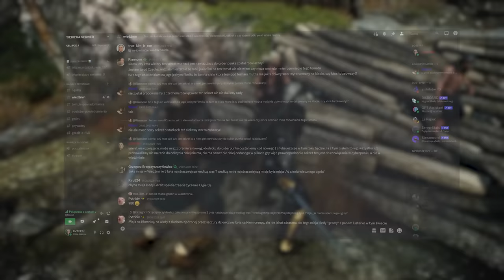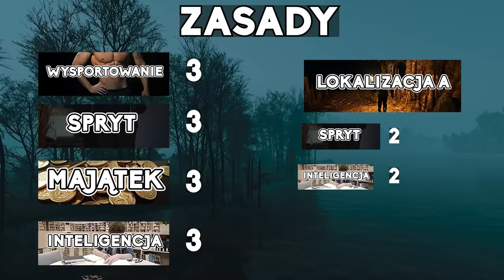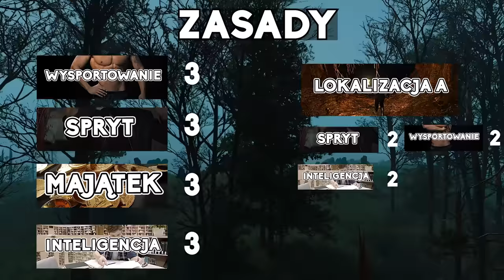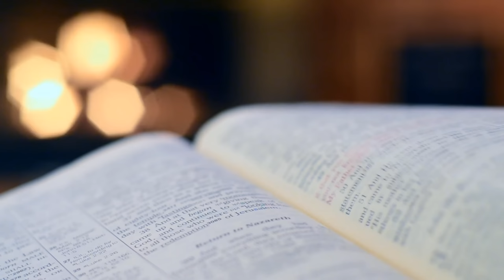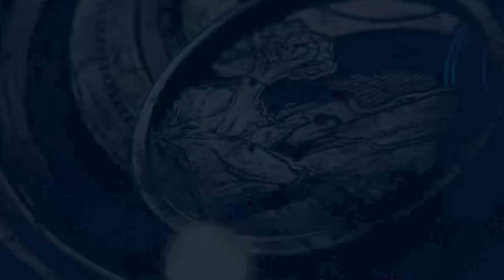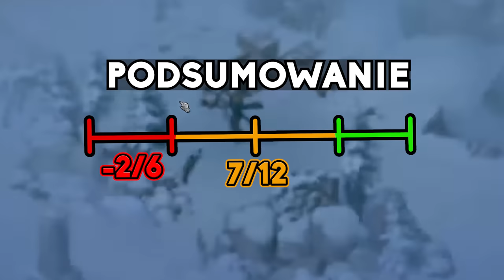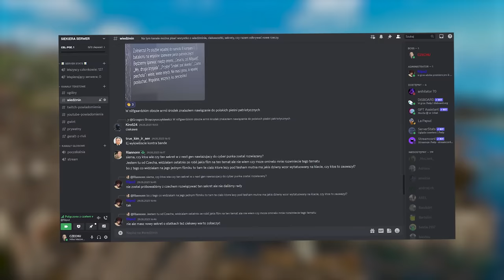CZY PRZETRWAŁBYŚ W ŚWIECIE WIEDŹMINA?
0:00 INTRO
0:57 ZASADY
2:57 STATYSTYKI
5:21 SKELLIGE
10:00 VELEN
13:44 MIASTA
18:25 MAHAKAM
23:27 TOUSSAINT
27:07 OUTRO

🟦 OPIS: CZY PRZETRWAŁBYŚ NA WYSPACH SKELLIEGE, VELEN W MAHAKAMIE CZY W MIASTACH ( OXENFURCIE CZY W NOVIGRADZIE ) LUB W TOUSSAINT?